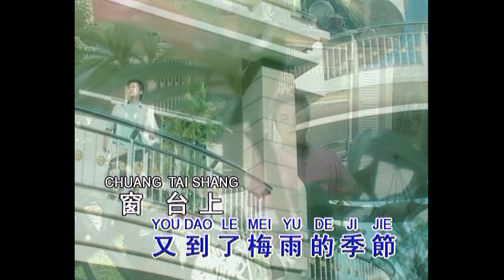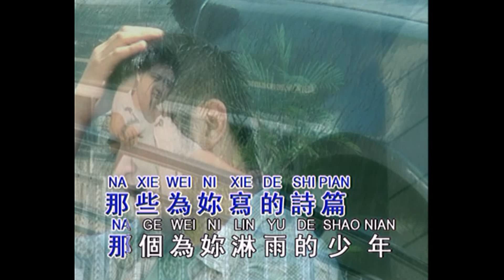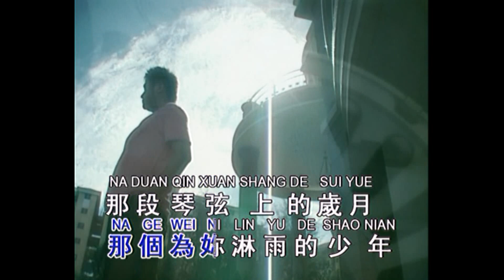王晓峰 - 落花的窗台 (Official Music Video)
發現好聲音 2006